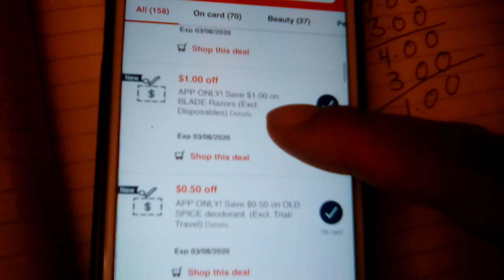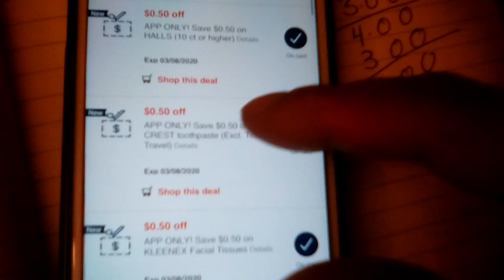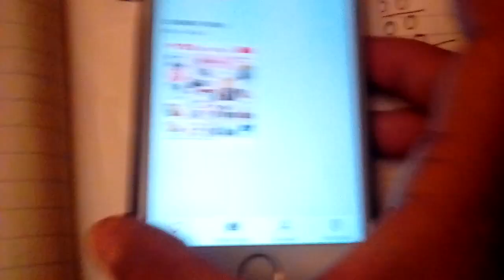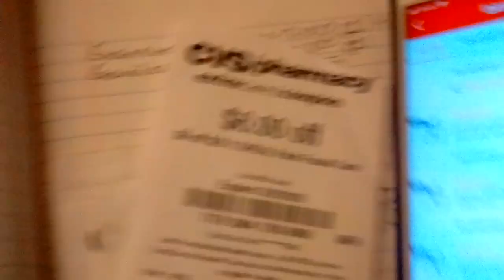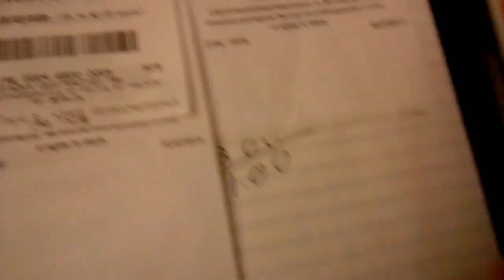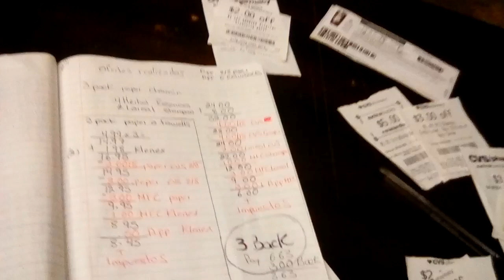Un ejemplo de como organizo mis compras